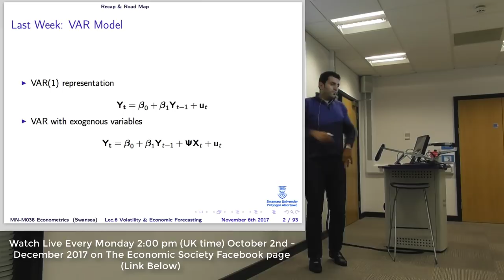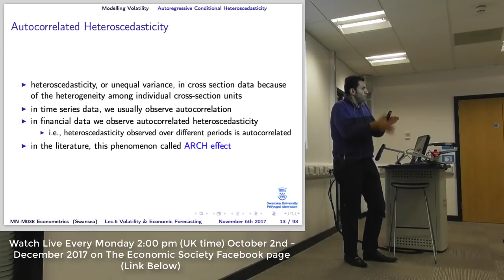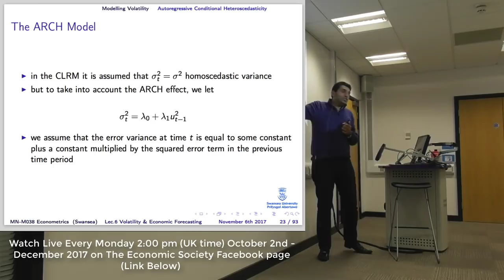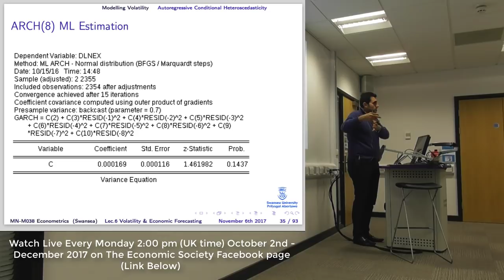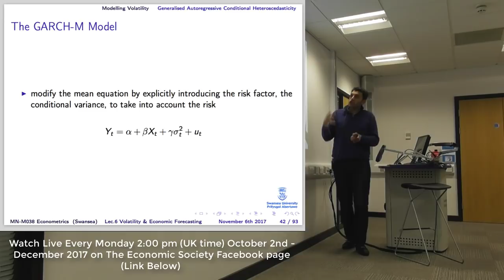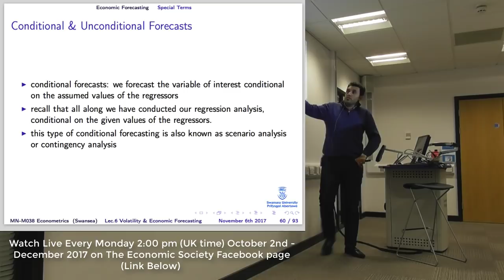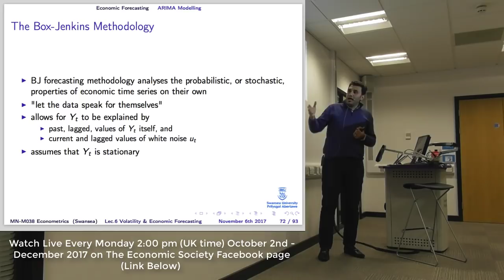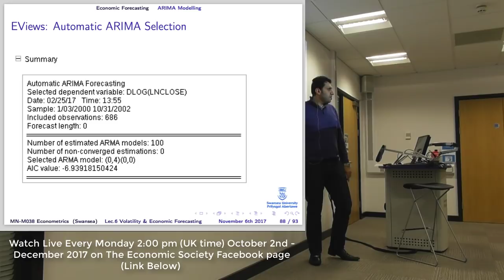Lecture 6: Modelling Volatility and Economic Forecasting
This is lecture 6 in my Econometrics course at Swansea University. Watch the lecture Live on The Economic Society Facebook page Every Monday 2:00 pm (UK time) between October 2nd and December 2017.

In this lecture, I covered two topics: Modelling volatility and Economic Forecasting

Topic 1: Modelling Volatility
- Financial time series, such as stock prices, interest rates, foreign
exchange rates, often exhibit volatility clustering (periods of turbulence & periods of tranquillity).
- Various sources of news and other economic events may have an
impact on the time series pattern of asset prices; news can lead to various interpretations, and economic events like an oil crisis can last for some time. So we often observe the large positive and large negative observations in financial time series to appear in clusters.

- Such swings in oil prices and credit crises have serious effects. Investors are concerned about the rate of return on their investment, and the risk of investment and the variability or volatility of risk. Therefore, it is important to measure asset price and asset returns volatility.

A simple measure of asset return volatility is its variance over time. The variance by itself does not capture volatility clustering. It does not take into account the past history (time-varying volatility).

The ARCH Model:
- A measure that takes into account the past history (time-varying
volatility). In time series data involving asset returns, such as returns on stocks or foreign exchange, we observe autocorrelated heteroscedasticity.

Autocorrelated Heteroscedasticity:
- Heteroscedasticity, or unequal variance, in cross section data because of the heterogeneity among individual cross-section units. In time series data, we usually observe autocorrelation. In financial data, we observe autocorrelated heteroscedasticity (i.e., heteroscedasticity observed over different periods is autocorrelated). In the literature, this phenomenon called ARCH effect.

Drawbacks of ARCH Model:
- It requires estimation of the coefficients of p autoregressive terms, which consumes several degrees of freedom. It may be difficult to interpret all the coefficients, especially if some of them are
negative. The OLS estimating procedure does not lend itself to estimate the mean and variance function simultaneously. The literature suggests that any model higher than ARCH(3) is better
estimated by GARCH.

GARCH Model:
- Generalised autoregressive conditional heteroscedasticity. We modify the variance equation to get GARCH(1,1) by expressing the conditional variance at time t in terms of the lagged squared error term at time (t − 1), and the lagged variance term at time (t − 1).

- It can be shown that ARCH(p) model is equivalent to GARCH(1,1) as
p increases. In ARCH(p) we have to estimate (p + 1) coefficients, whereas in GARCH(1,1) model we estimate only 3 coefficients. GARCH(1,1) can be extended to GARCH(p,q) model (p lagged squared error terms, q lagged conditional variance terms). In practice, GARCH(1,1) has proved useful to model returns on financial assets.

The GARCH-M Model:
- Modify the mean equation by explicitly introducing the risk factor, the
conditional variance, to take into account the risk.

Topic 2: Economic Forecasting

- Based on past and current information, the objective of forecasting is to provide quantitative estimate(s) of the likelihood of the future
course of the object of interest (e.g. personal consumption expenditure). We develop econometric models and use one or more methods of forecasting its future course.

Methods of Forecasting:
- There are several methods of forecasting. We will consider three prominent methods of forecasting: 1. regression models, 2. autoregressive integrated moving average (ARIMA) models [Box–Jenkins (BJ) methodology], 3. vector autoregression (VAR) models (Sims).

Point & Interval Forecasts:
- In point forecasts we provide a single value for each forecast period. In interval forecasts we obtain a range, or an interval, that will include
the realized value with some probability. The interval forecast provides a margin of uncertainty about the point forecast.

ex post & ex ante
- Estimation period: we have data on all the variables in the model. Ex post forecast period: we also know the values of the regressand
and regressors (the holdover period - used to get some idea about the performance of the fitted model) Ex ante forecast we estimate the values of the depend variable beyond the estimation period but we may not know the values of the regressors with certainty.

Conditional & Unconditional Forecasts
- Conditional forecasts: we forecast the variable of interest conditional on the assumed values of the regressors. Recall that all along we have conducted our regression analysis, conditional on the given values of the regressors.